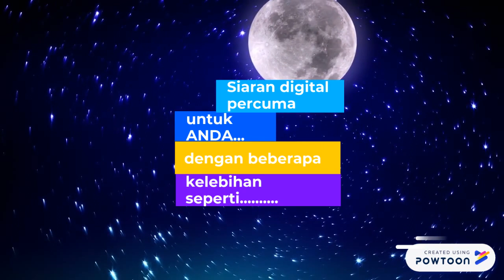Kelebihan Peralihan Kpd siaran TV digital